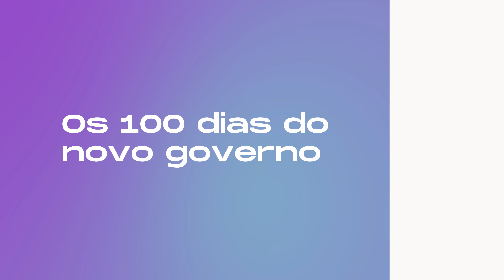O balanço dos primeiros 100 dias do governo na saúde - Radar da Saúde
O Radar da Saúde dessa semana traz como destaque um balanço dos primeiros 100 dias do novo governo em torno do setor da saúde, que serão completados na segunda-feira, 10 de abril. Esse período é considerado um marco por demonstrar um pouco dos caminhos e estratégias que o governo deve seguir durante toda a gestão. Futuro da Saúde ouviu especialistas e fez um balanço.

Em linhas gerais, ficou claro que o governo teve ações rápidas para ações mais urgentes, como cobertura vacinal, crise Yanomami, redução das filas de exames e cirurgias, além de evidenciar que um esforço de evolução da saúde digital e da produção nacional por meio do Complexo Industrial da Saúde - inclusive com um evento de recriação do grupo executivo focado no tema. Por outro lado, alguns tópicos ainda estão abertos, como a sustentabilidade dos planos de saúde, piso salarial de enfermagem, regionalização do SUS e impacto da reforma tributária.

Outra pauta da semana é que a movimentação sobre cannabis medicinal está aumentando e deve avançar no Congresso com a tramitação de projetos de lei sobre a disponibilidade do tratamento pelo SUS e regulamentação de produção e comercialização por empresas e entidades.

Essas e outras notícias você confere agora no Radar da Saúde.